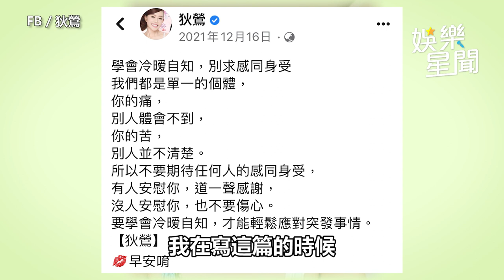狄鶯忍淚吐不開直播原因 藏鏡人暴斃「無法承受」｜娛樂星聞